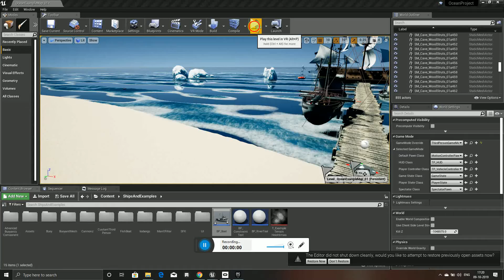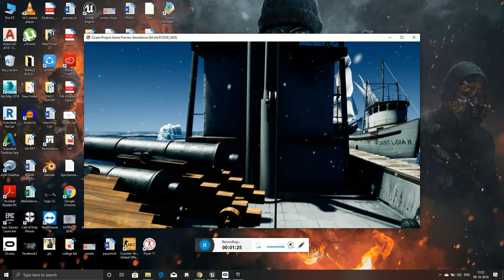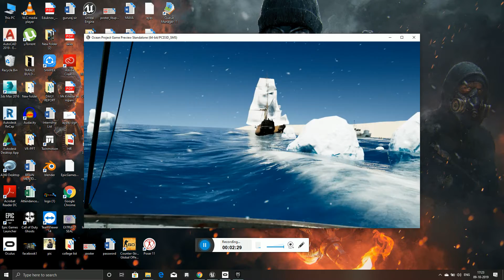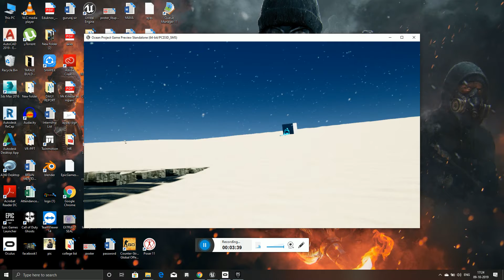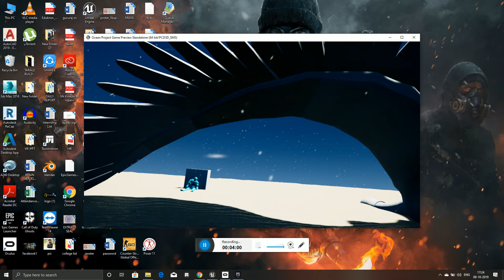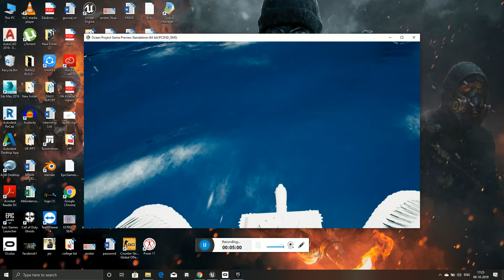VR Ocean /PratikPT